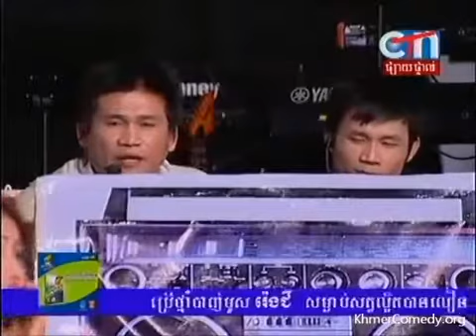Cambodian Comdy CTN Play Popular Program's Pakme Professional